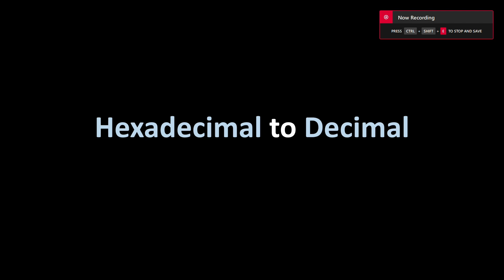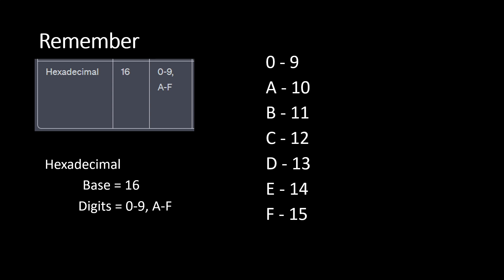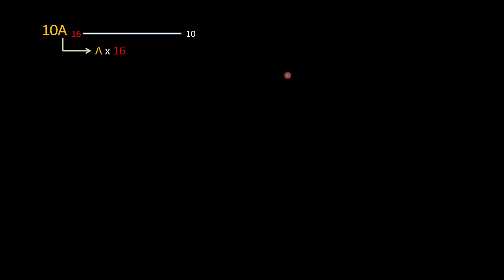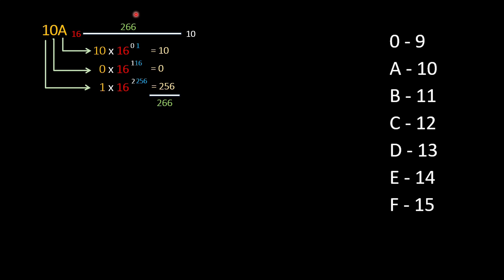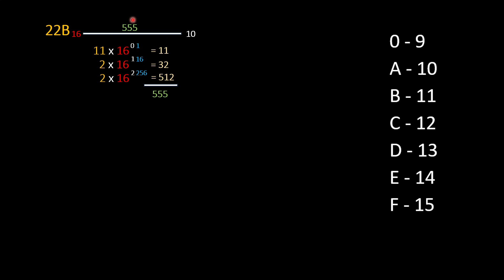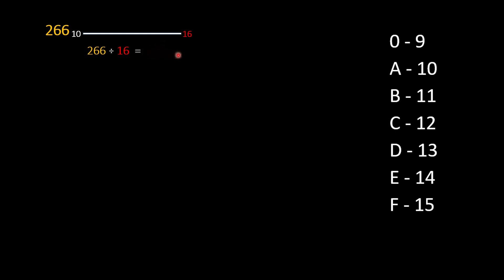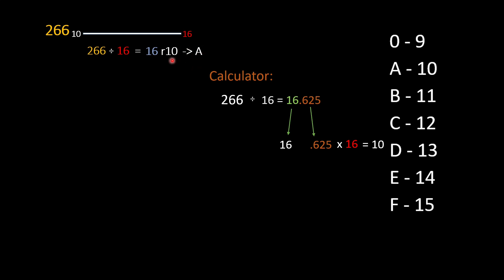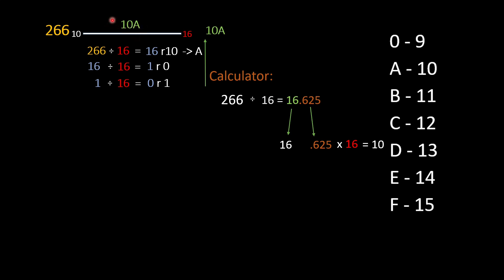Converting Hexadecimal to Decimal vice versa